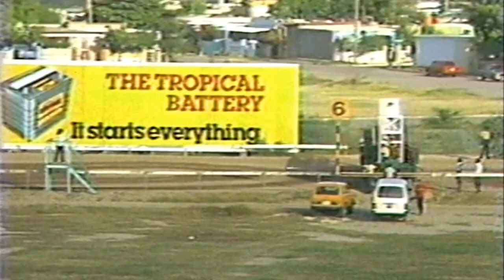1987 Reggae Trophy (Bimbo & Bartley battle to the wire)